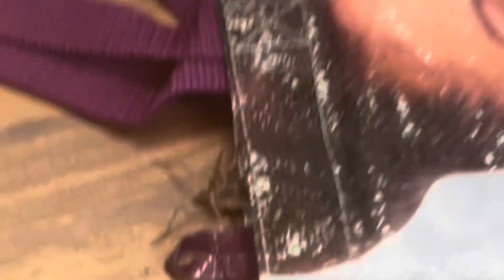Cook & Clean w/ Jazzy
Does any one really read these?? I know I do, comment “bonjor” if you’re reading the description.

✨Follow me on this journey we call life✨